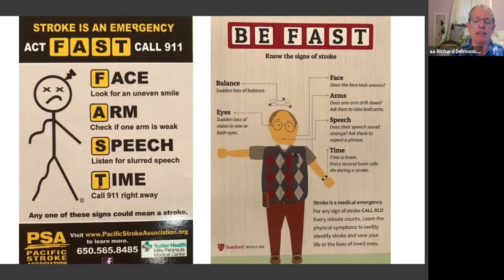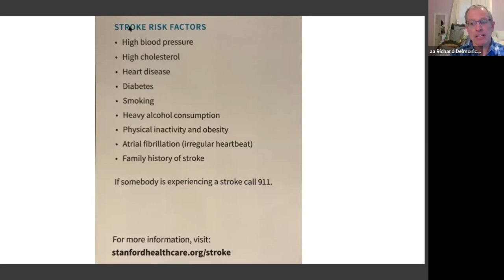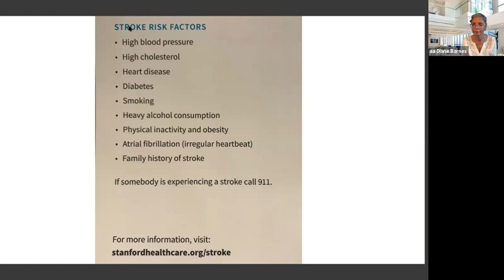Solo Arts Heal with Diane Barnes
Hosted by Gail Schickele

DIANE BARNES performs excerpts from her solo show My Stroke of Luck,  a captivating and inspiring story about forging a new identity after a debilitating stroke.

With guests ...

Richard L. Delmonic, PhD, Director of Neuropsychology and NCAL Regional Lead for Neuropsychology services at the Kaiser Foundation Rehabilitation Center in Vallejo.

Patricia Gill, MS, MFT, is the Executive Director of the Schurig Center for Brain Injury Recovery. Schurig Center for Brain Injury Recovery offers an array of affordable rehabilitative and supportive services designed to help survivors and their families rebuild their lives after a brain injury.

Artist Biography
After surviving the catastrophe that inspired this show, Diane discovered improvisation (Patricia Marsden Ryan and BATS)! “Yes, and…” the mantra of improv, opened an alternate universe for this “Humm…show me the evidence,” skeptic scientist. Diane’s first solo performance (W. Allen Taylor) shared her experience negotiating the hurdles to single parent adoption. Audience response galvanized her with the power of storytelling and launched her new career.

Diane left the practice of medicine in 2010. Now a Meisner trained actor, Diane completed The American Conservatory Theater’s Summer Training Congress (modern and classic), studied with Anna Deveare Smith, Ann Randolph, Keith Johnstone, and The D’ell Arte School of Physical Drama. Diane has appeared at The Marsh, Ross Valley Players, College of Marin, Studio One, BATS, and Pan Theater.

My Stroke of Luck has a sold-out run at the United Theater Festival in NYC, and played at the Atlanta Black Theater Festival, the LA Women’s Theater Festival, and various Canadian and U.S. Fringe Festivals.

Diane, a NYC transplant, 3rd generation physician is a graduate of Stanford University and Yale University School of Medicine, board-certified in Diagnostic Radiology.